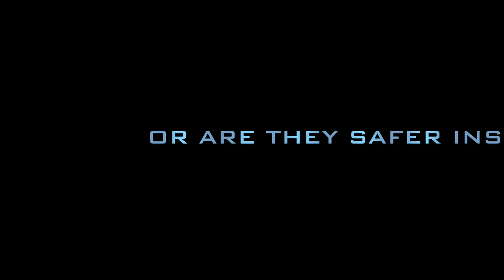The Maze Runner Trailer